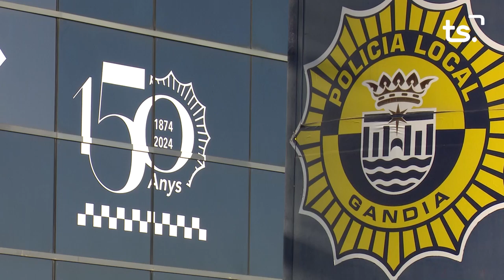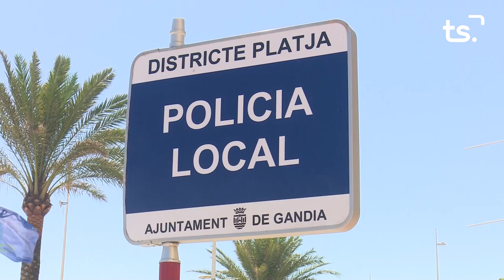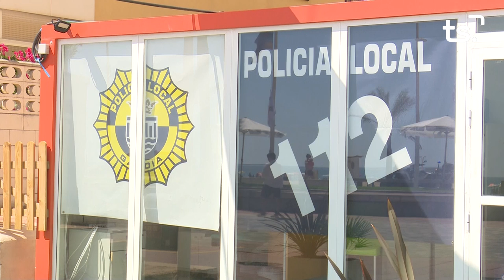INFORMATIU 2024 09 16